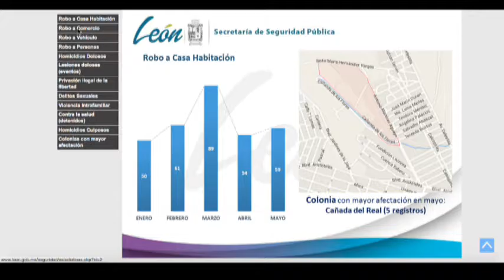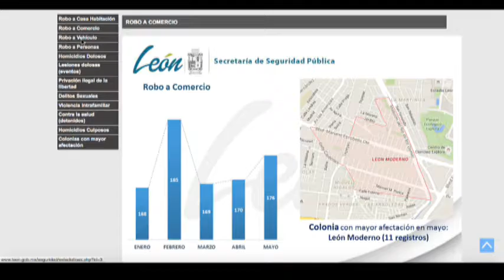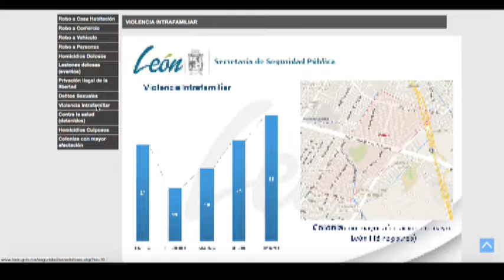Luis Enrique Ramírez Saldaña Secretario de Seguridad Pública de León